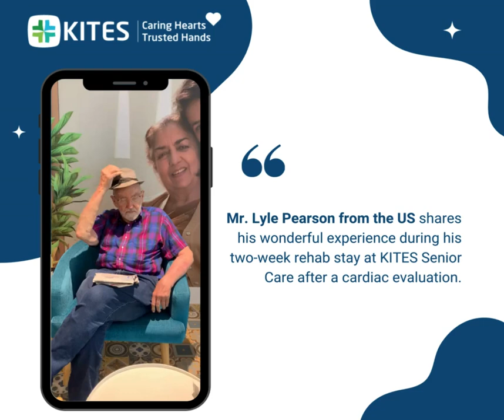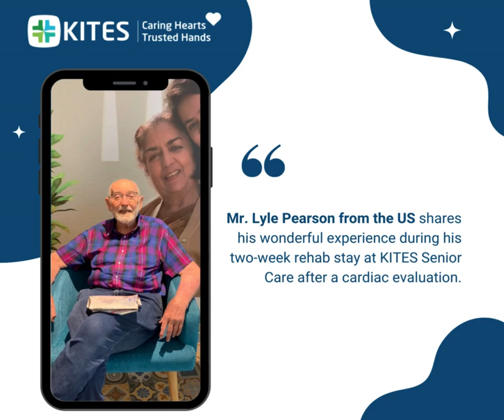From Cardiac Evaluation to Recovery | Mr. Lyle Pearson's Journey | KITES SENIORCARE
After his cardiac evaluation, Mr. Lyle Pearson spent two weeks at KITES for rehab care. In his testimonial, he praises the compassionate care he received from every staff member, helping him recover fully and return home with a heart full of gratitude.